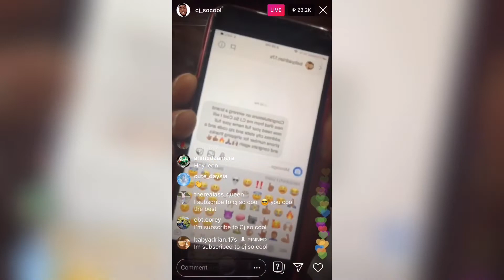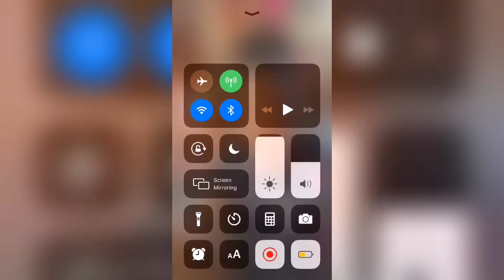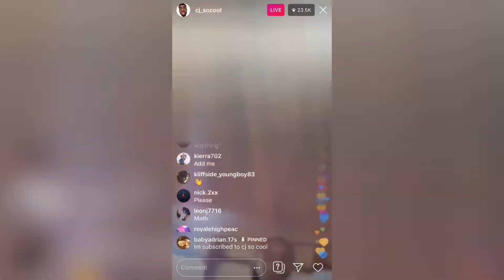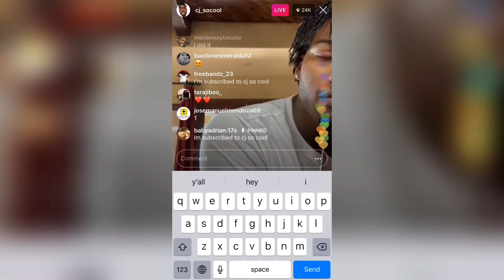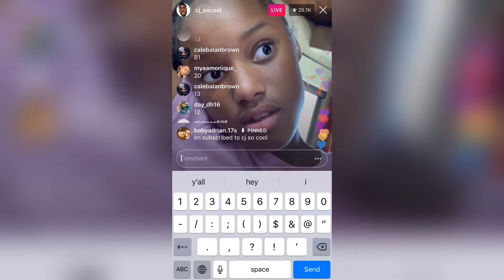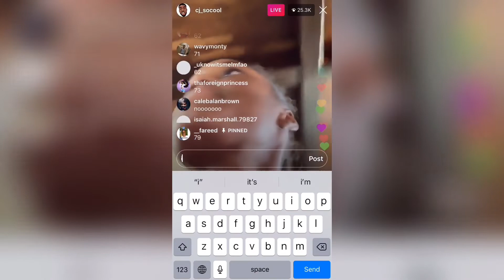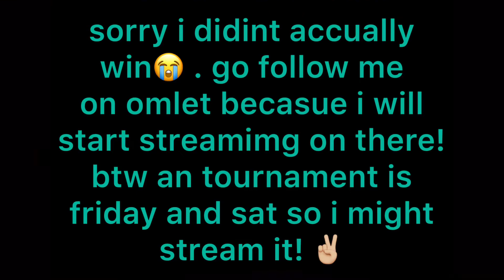i won cj so cools giveaway!